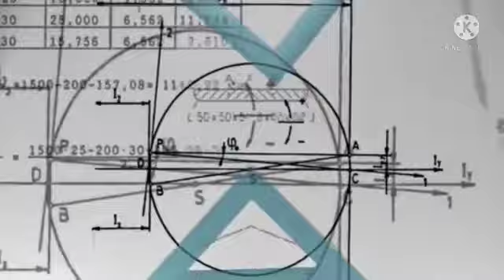BIG BREAKING: ഏറ്റുമുട്ടൽ തുടരുന്നു plus one exam news, +1 അലാട്ട്മെന്റ്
plusoneexamlatestnews, +1 exam, +1 exam news, plus one focus area,

#+1exam high court news, +1 focus area, plus one school open, plus one revision classes, plusoneexamcancelnews, +1 exam news today malayalam, plus one exam 2021, plus one exam strike,

plus one exam news today malayalam, plus one exam news, plus one exam, plus one exam latest news, +1 exam, +1 exam news, plus one focus area, +1 exam high court news, +1 focus area, plus one school open, plus one revision classes, plus one exam cancel news, +1 exam news today malayalam, plus one exam 2021, plus one exam strike, ms solutions, students on fire, we can media, we can entertainment, focus point, girish physics, itvicters, akhil satheesh world  @MS solutions   @We Can Media   @MYBU'S INFO   @Edu Win   @Education INFO   @Focus Point   @STUDENTS ON FIRE   @Quiz & Facts Malayalam   @FOCUS INFO   @Beena's wonder world   @Eva Ammu's Collections   @Arpita Karwa   @ncert talks   @Akhil Satheesh's world
ms solutions, students on fire, we can media, we can entertainment, focus point, girish physics, itvicters, akhil satheesh world

 @MS solutions   @We Can Media   @MYBU'S INFO   @Manorama News   @Quiz & Facts Malayalam   @Beena's wonder world   @Akhil Satheesh's world   @Kochu Arivu   @Edu Win   @Education INFO   @Focus Point   @STUDENTS ON FIRE   @FOCUS INFO ​